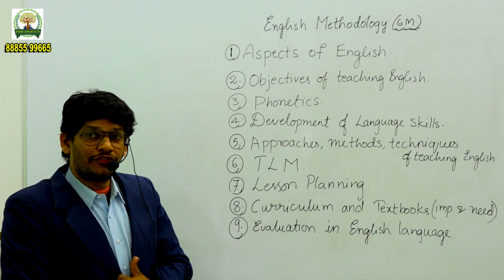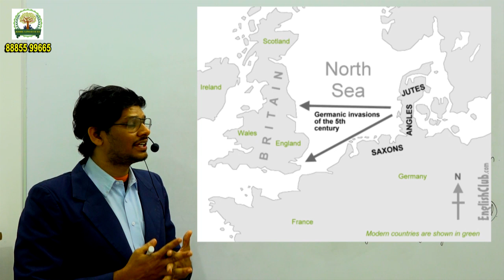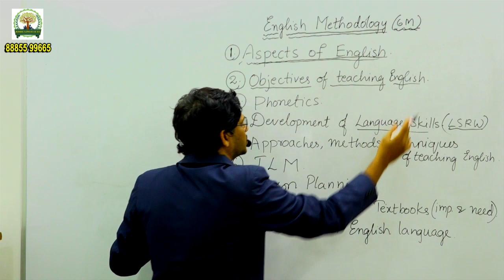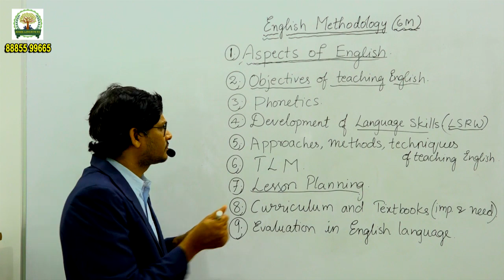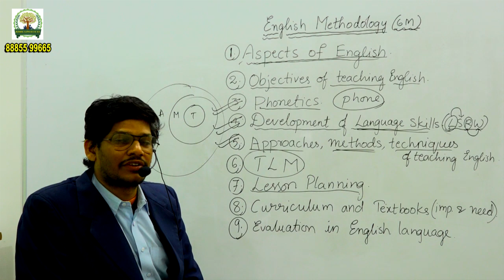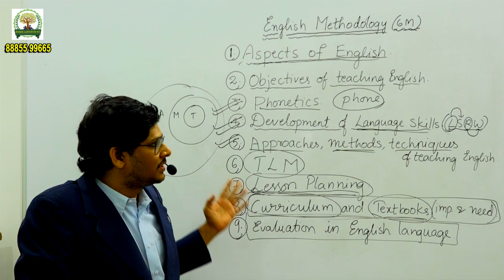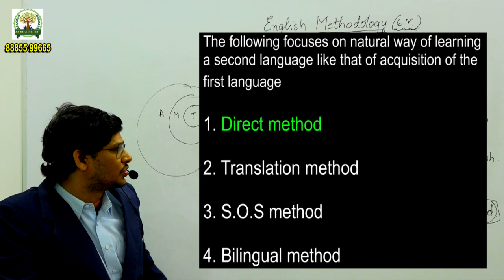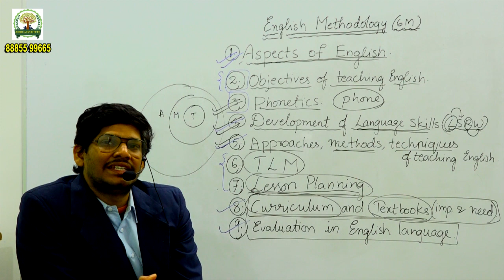English Methodology by S.S Naveen ,English class, Joshua institute.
share with all your friends and family. make 1000 subscribers to start online English class. till then watch the tips to improve your language.